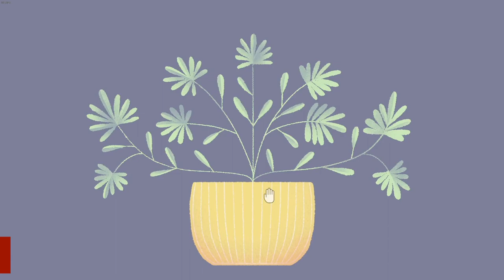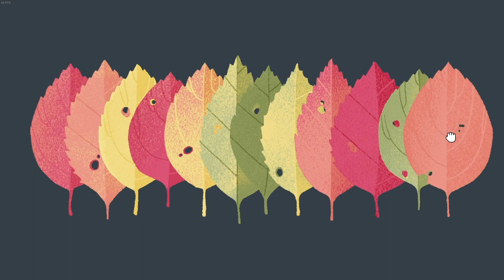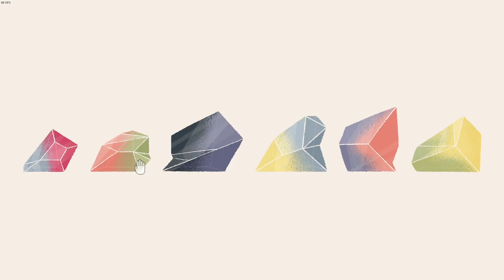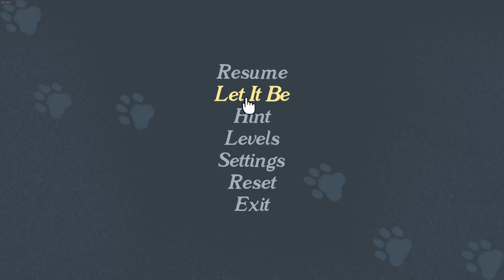Mouse Morales ~ A Little to the Left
can they be COMBINED ?? ~ our A Little to the Left session kicked off with a fav new term

videover socials !

0:00-0:02 intro
0:02-37:21 don’t you hate it when you think you see a good parking spot but then you turn the corner and Stuart flippin Little is parked there
37:21-37:36 outro